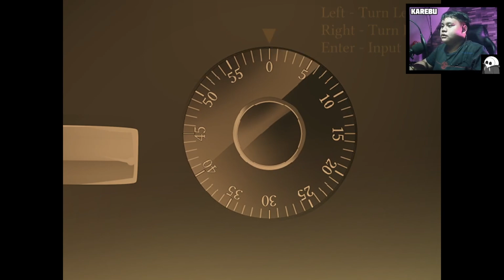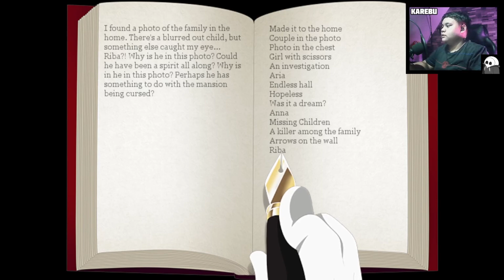Mario The Music Box (#9) | Sinunog!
Heya! I'm Karebu, (which means "Caleb" in a Japanese pronunciation) a 17 year old Filipino Youtuber/Content Creator that makes a variety of gaming content.
(NOTE: I speak Tagalog (Philippine Language) in my videos but I'll try to speak English for Non-Filipino Viewers)
Editing Softwares:
Capcut
Picsart